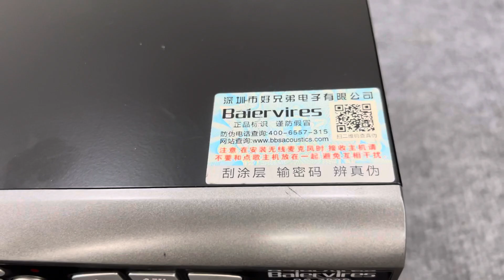Micro baiervires bs - 780s chính hãng giá rẻ giảm 50% nhanh tay kẻo hết LH:0988.583.183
________Audio_Huyền __________
- Cung cấp và lắp đặt thiết bị âm thanh chuyên nghiệp:
Thương  Hiệu Huyền Audio – Là thương hiệu hàng đầu tại Việt Nam trong lĩnh vực cung cấp hệ thống bán lẻ thiết bị âm thanh chính hãng liên quan đến karaoke, phòng hát và Gia Đình,... với giá ưu đãi tốt nhất trên thị trường. Và tư vấn, thiết kế, thi công lắp đặt hệ thống âm thanh chuyên nghiệp. Mong muốn mang đến cho khách hàng sự trải nghiệm tuyệt vời, với sự hài lòng và chất lượng cao nhất, trên từng sản phẩm, đặc biệt chế độ bảo hành tốt nhất – Chỉ có tại  Huyền Audio Kênh 2 !
X Note: since the sound is related to the demo music test,some copyrighted songs cannot be avoided We absolutely do not monetyze all music content we accept content rights if a complaint occurs.thank you! Mail to: Huyền Audio Kênh 2